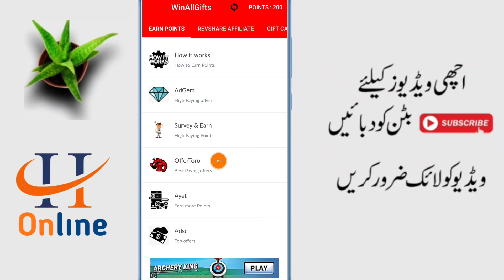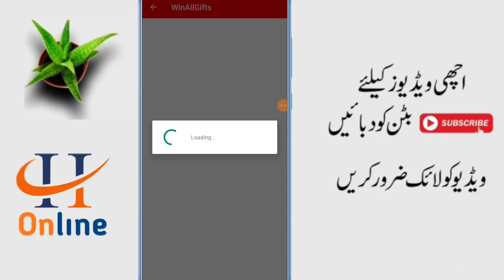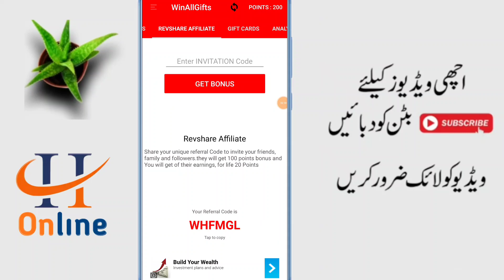Earn Money Apps install Like Play Store | Online Earning App in Pakistan 2022 | Jazzcash Eaaypaisa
Welcome to the world of Hamid Online. This video is about Earn Money Apps install Like Play Store | Online Earning App in Pakistan 2022 | Jazzcash Eaaypaisa without investment by using the winallgifts .

Refer code
WHFMGL

For Apps/Business/Promotions☆

▶️Instagram ID .

online earning,
online earning app,
earning app,
Internet se paise kamane ka tarika,New Earning App 2022,Online Earning 2022,Online job,Earn Money Online,Best way to earn real money online